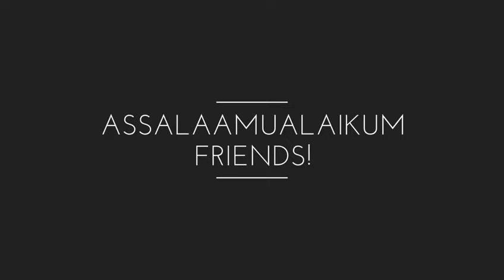Sweet Kachori | How to make Rawa Sweet Kachori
Sweet kachori is a delicious Indian recipe served as Snacks. Sweet kachoris are a Gujarati kachori recipe with a sweet filling. A fried kachori is best served as an evening snack.